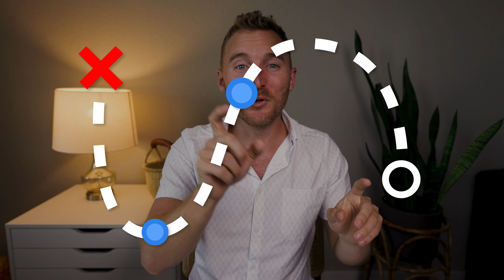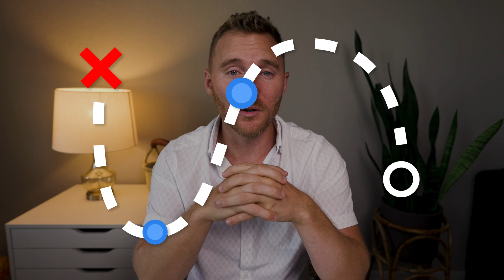The Most Powerful Visualization Technique to Manifest What You Want in Life Part 1 / 10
In this video I guide you through a visualization technique that I've used for years to inspire myself and manifest wonderful things in my life. I hope it does the same for you. Enjoy!

MB01HDSYZW261GP